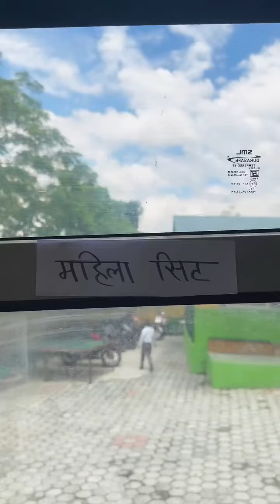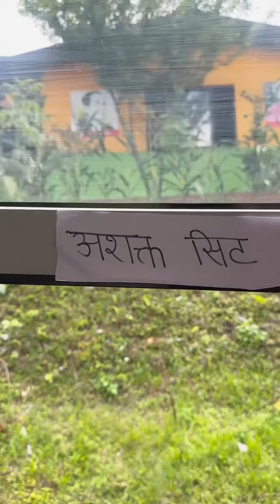संस्कार अनि व्यवहारिक ज्ञान हामी इडेन गार्डेन मै सिक्छौं, सिकाउॅंछौं ।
हाम्रो बालबच्चाहरु किताब कापी नबोकि विद्यालय गयो भनेर चिन्ता नलिनुहोस्, उनीहरु किताबबाट निस्केर व्यवाहारिक ज्ञान पनि सिक्दैछन् ।😍😊❤️